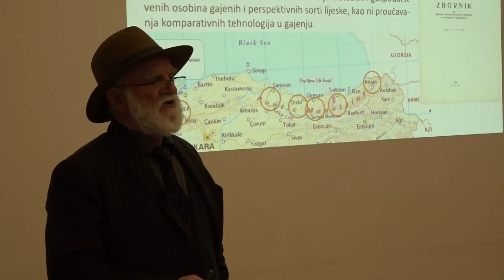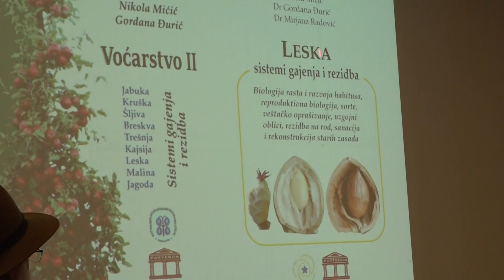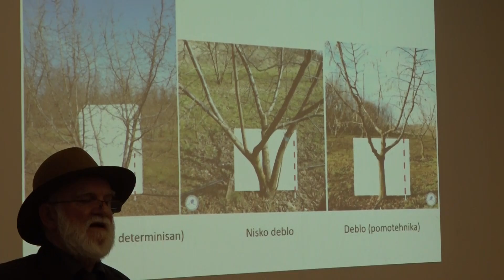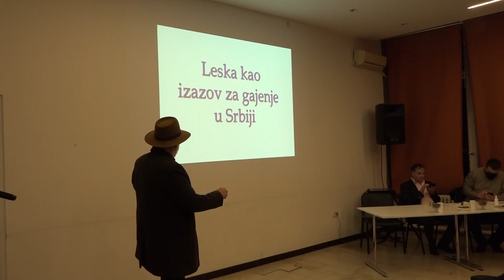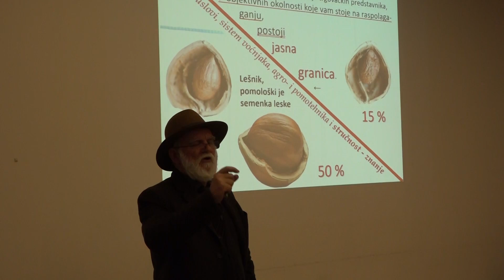Održano predavanje o zasadima leske